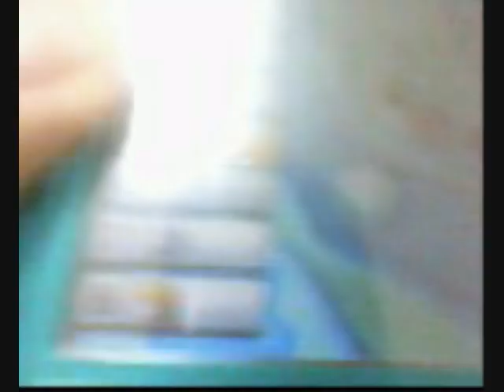Mario Kart 7 Rosalina's Ice World Glitch?!?!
This happen randomly while trying to do the shortcut in rosalina's ice world,
PS: Sorry about the quality, I didn't have my camera in that moment and I use my bad quality for recording things cellphone...